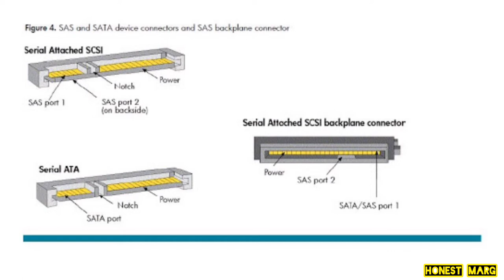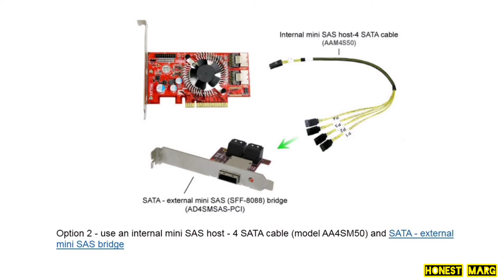SCSI vs SAS PPT | What is Small Computer System Interface?